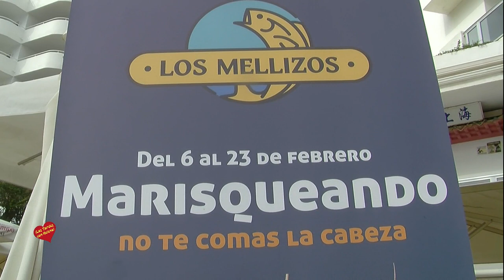Marisqueando en los Mellizos Entrevista de Helena Olaya a Melani Montes Gerente de los Mellizos Marb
Del 6 al 23 de febrero de 2020-disfruta de nuestros mariscos de gran calidad a los mejores precios en todos nuestros establecimientos. Navajas, langostinos al pil pil, mejillones, almejas: 6,90 euros/ración Espectacular Mariscada para 2 personas: 50 euros ¡Y muchas ofertas más! Este año también podrás disfrutar de nuestras sugerencias: Pescados (Urta, pargo, dorada, lubina) a la sal, al horno y a la plancha a los mejores precios. Disfruta Marisqueando del mejor maridaje con Cerveza Cruzcampo y Martín Códax ¡No te lo pierdas!